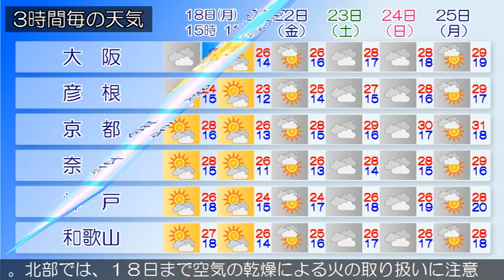2015/05/18 近畿地方の天気予報 昼